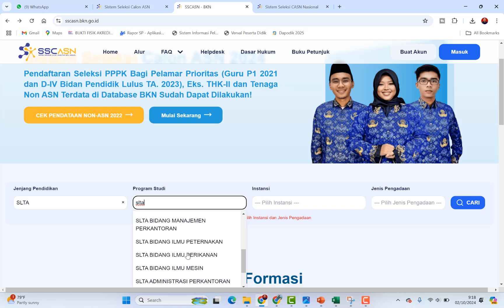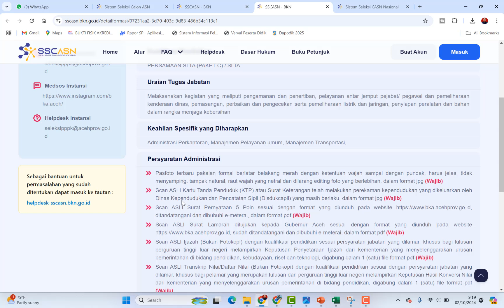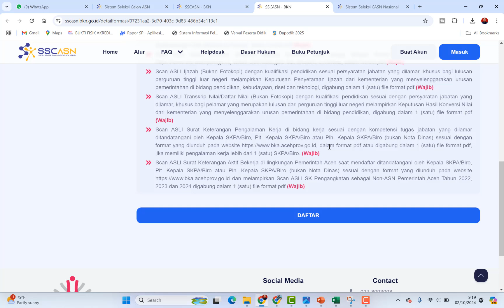CARA CEK FORMASI LOWONGAN DI SITUS SSCASN UNTUK PENDAFTARAN PPPK 2024